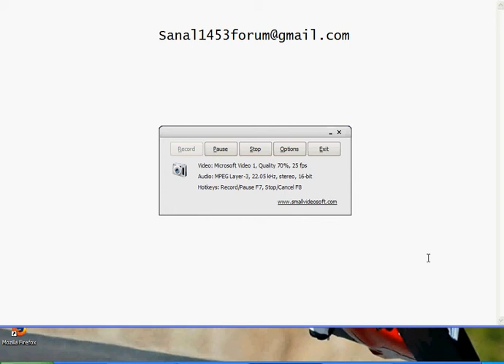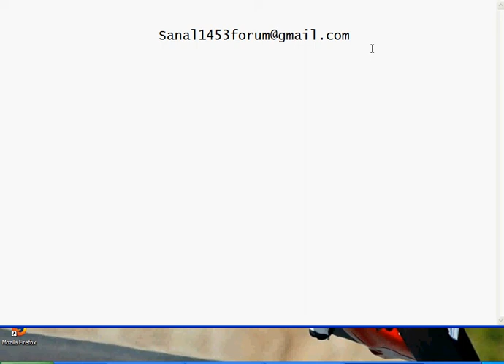Web Sitelerinizi Tanıtalım | Ücretsizdir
Merhaba Arkadaşlar MehmetA Tv 'den Yep Yeni Bir Hizmet Daha Yeni Açmış Oldugunuz Siteleri Bize Veya Facebook.com/mehmet.aytas.50 Adresine Msj atarak Sitenizi Tanıtmak İstediginiz Belirte Bilirsiniz Her Hangi Bir Ücret Alınmayacaktır